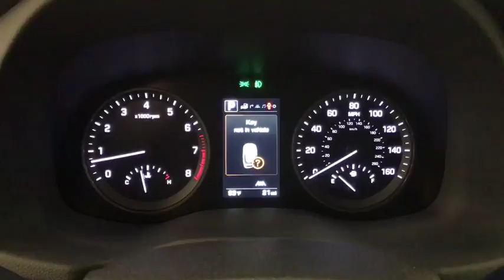2017 HYUNDAI TUCSON Reno, Carson City, Northern Nevada, Sacramento, Roseville HU508696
2017 HYUNDAI TUCSON

Moonroof, Heated Leather Seats, Navigation, Premium Sound System, Back-Up Camera, Aluminum Wheels, LIMITED ULTIMATE PACKAGE 03. MOLTEN SILVER exterior and BLACK interior, Limited trim. FUEL EFFICIENT 28 MPG Hwy/24 MPG City! SEE MORE!br /br /KEY FEATURES INCLUDEbr /Leather Seats, Navigation, All Wheel Drive, Power Liftgate, Back-Up Camera, Turbocharged, Premium Sound System, Satellite Radio, iPod/MP3 Input, Onboard Communications System, Aluminum Wheels, Keyless Start, Dual Zone A/C, Heated Leather Seats. Rear Spoiler, MP3 Player, Privacy Glass, Remote Trunk Release, Keyless Entry. br /br /OPTION PACKAGESbr /LIMITED ULTIMATE PACKAGE 03 Option Group 03, Lane Departure Warning System (LDWS), Rear Parking Sensors, Panoramic Sunroof, one-touch open and rear shade, Automatic Emergency Braking (AEB), Heated Rear Seats, High Intensity Discharge Headlights, Dynamic Bending Light (DBL), Supervision Cluster, Ventilated Front Bucket Seats, Front and Rear LED Maplights, ROOF RACK CROSS RAILS. Hyundai Limited with MOLTEN SILVER exterior and BLACK interior features a 4 Cylinder Engine with 175 HP at 5500 RPM*. br /br /EXPERTS REPORTbr /Edmunds.com explains The 2017 Hyundai Tucson's ride quality strikes a good balance between sporty and comfortable.. Great Gas Mileage: 28 MPG Hwy. br /br /WHO WE AREbr /Lithia Hyundai of Reno sells new Hyundai's, certified pre-owned Hyundai's, and used cars, trucks, and SUV's! We have excellent finance options as low as 0% on select models, in addition to all avilable Hyundai incentives and rebates! We also specialize in second chance financing! We are located in Northern Nevada at 2620 Kietzke Ln. Our hours are Monday-Saturday 8: 30am - 8pm and Sundays 10am - 6pm. 100% customer satifaction is our priority! Price contains all applicable dealer incentives and non-limited factory rebates. You may qualify for additional rebates; see dealer for details.br /